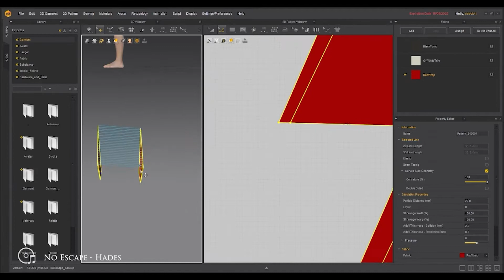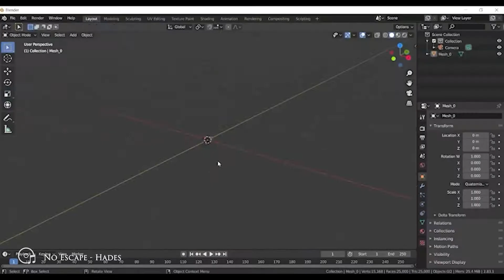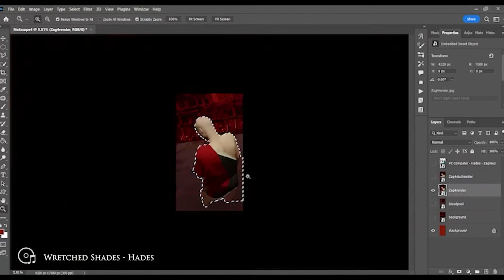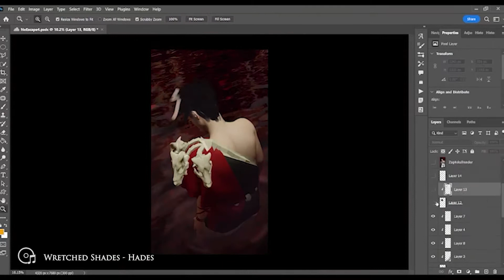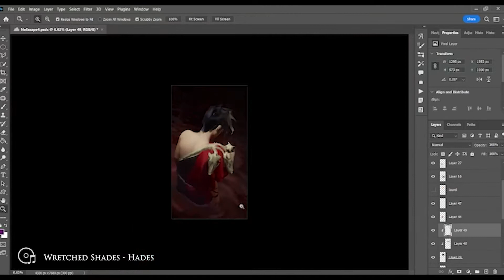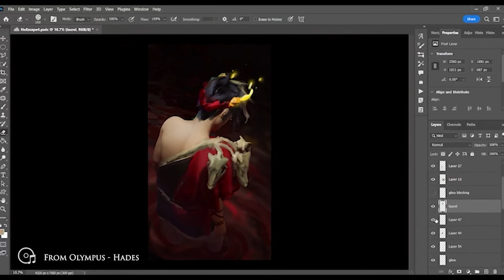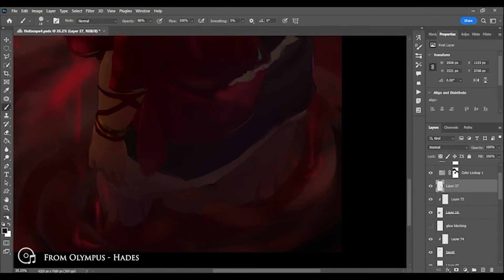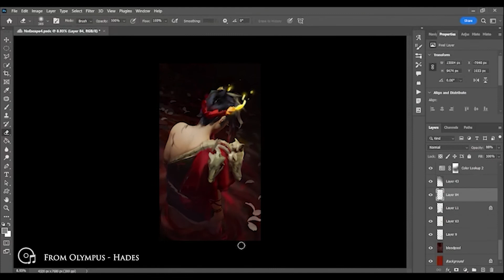No Escape - A Hades Tribute Series (1 of 4) | Zagreus Speedpaint, Sculpting, and Cloth Sim Process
A 4 painting tribute series to Supergiant Games' Hades, featuring Zagreus. Live version can be seen at the end of the video.
When the series is complete, it will be available as a reward on my Patreon (PSD, Blender, and After Effects files, Full length process videos, 4K and 8K Wallpaper, and Live Wallpaper).
This painting was an experiment inspired by WLOP's 3D to 2D art process.

Chapters:
00:00 - Intro
00:13 - Clothing Sim/Sculpting
02:27 - Digital Speedpaint
08:28 - Completed Painting
08:40 - Thank you for watching!

Programs and assets used:

Posed in DAZ Studio - Genesis 8 male
Clothing sim in Marvelous Designer
Sculpted and Assembled in Blender
Rendered in Eevee
Painted in Photoshop
Animated in After Effects

Brushes Used:

WLOP brushpack
Imad Brushset
Jingsketch Procreate Brushes: Basic 10

CD Icon:
a href=" Music Vectors by Vecteezy/a

Instagram logo:
a href=" Image by eightonesix/a on Freepik

Music used from Supergiant Games' Hades, composed by Darren Korb.
"No Escape" - Hades, Supergiant Games
"Wretched Shades" - Hades, Supergiant Games
"From Olympus" - Hades, Supergiant Games

Thank you to Supergiant Games for creating a wonderful experience in Hades.